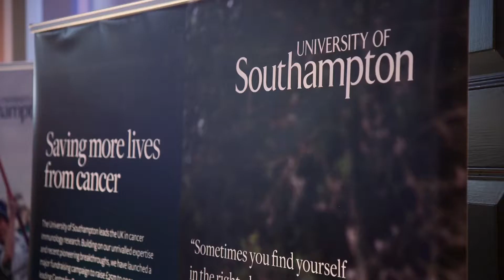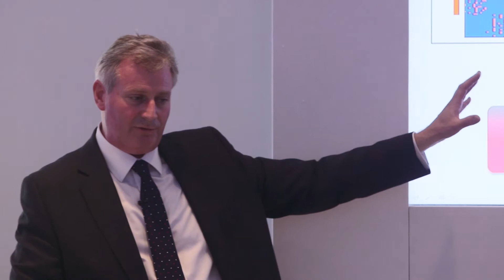Immunotherapy Explained - Campaign for the Centre for Cancer Immunology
The University of Southampton leads the UK in cancer immunology research. Our exciting discoveries are moving out of the laboratory into clinical trials, where they are already making a world of difference to people with cancer. We are seeing real success.

We are raising £25m to build the UK’s only dedicated Centre for Cancer Immunology at Southampton, to enable our interdisciplinary teams to expand clinical trials, explore new areas and develop lifesaving drugs.

On June 23rd, alumni and supporters gathered in London to celebrate as the campaign broke the £13m mark. At the event, Dr Mark Porter MBE, medical correspondent for The Times and BBC’s The One Show, and the University of Southampton’s Professor Peter Johnson, Chief Clinician for Cancer Research UK, explained immunotherapy and the potential of this medical breakthrough to change the way we treat cancers.